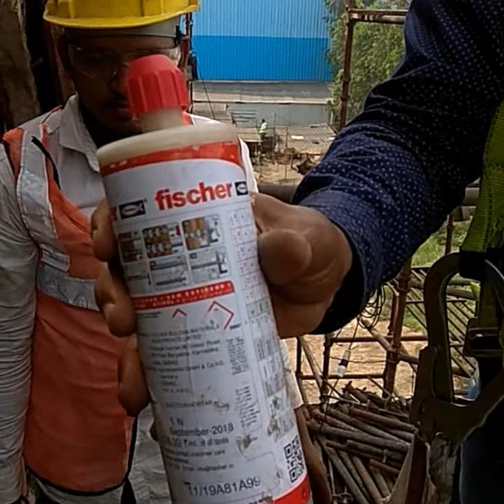Rebaring work in RCC Columns & Wall by Fischer Chemical method.